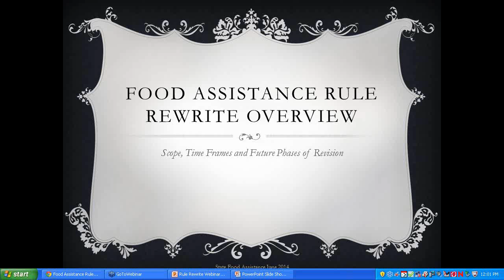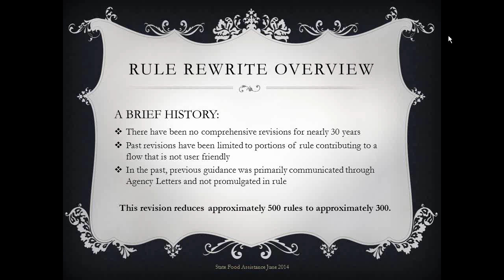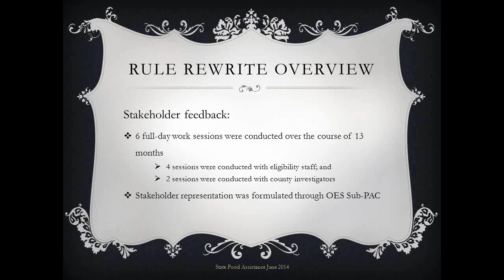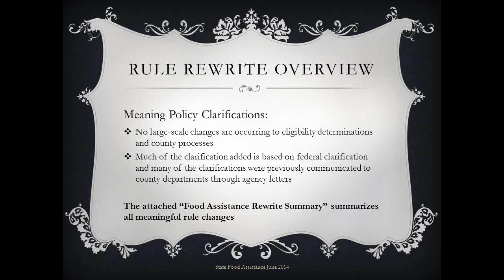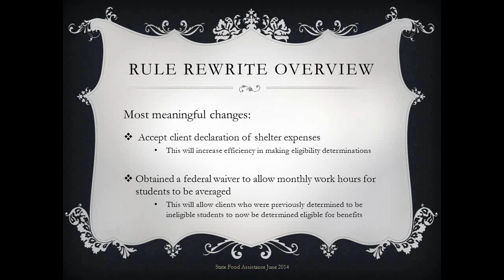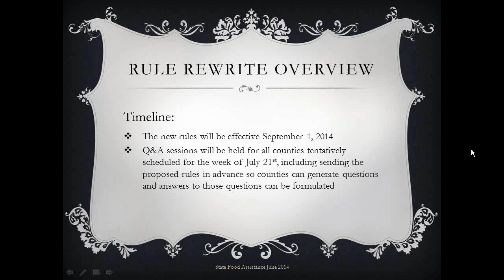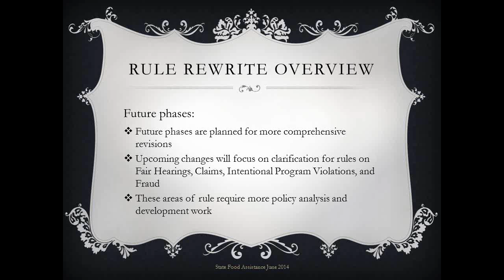Food Rules Review Webinar June 2014